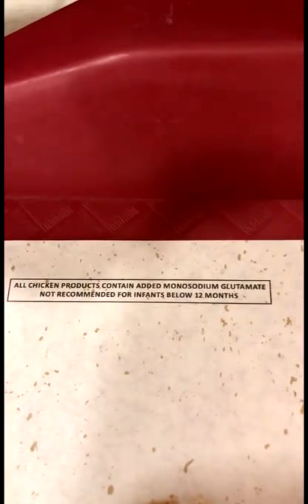KFC சிக்கன பர்கரை சாப்டா விளைவு வேற லெவல் இருக்குமாம் பாத்துக்கோங்க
Don't eat this chicken hereafter. KFC